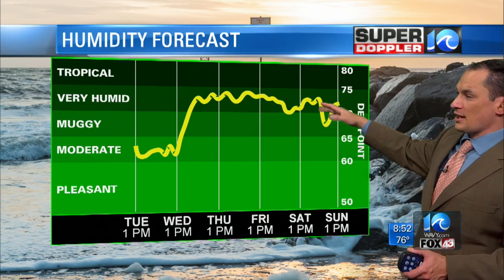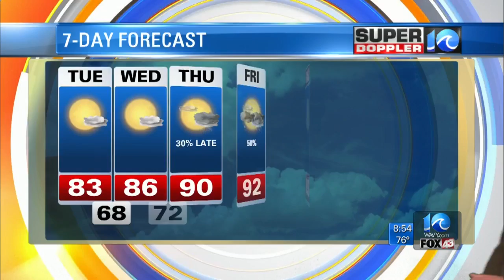Forecast: Two drier days are ahead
We will be treated to some very nice weather today as high pressure builds in from the north. Jeremy Wheeler reports.